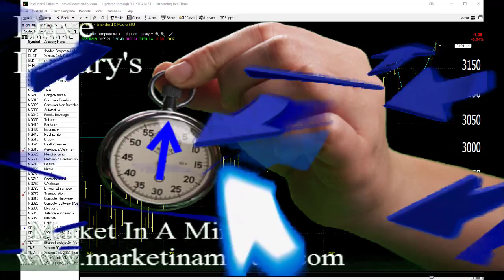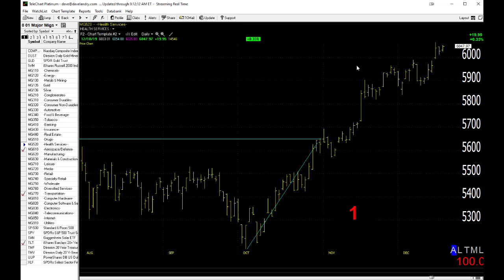Dave Landry's Market In A Minute